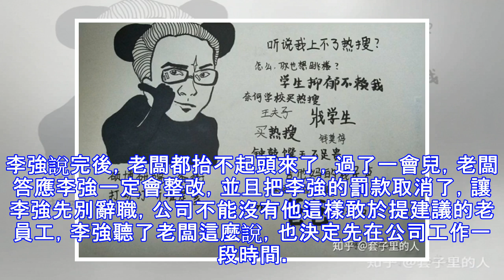公司規定遲到一分鐘扣1000，員工辭職那天說的話，讓老闆抬不起頭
李強在一家電銷公司做推廣，剛開始公司的規模很小，員工只有5個人，後來老闆又招攬了合夥人，公司也在不斷的強大，三年的時間裡，公司已經有了50多個員工了，李強的工作和其他員工不一樣，公司有兩種工作，一種是電話銷售，而李強所做的就是網絡推廣，每天在網上發布大量的產品廣告軟文，忙的不可開交。 隨著公司員工的越來越多，老闆也制定了很多新的規章制度，其中有一條是老闆的合夥人提出的，比較嚴格，員工遲到一分鐘扣1000，老闆的合夥人認為他絕不允許有員工遲到的情況發生，早退也是一樣的規定。規定一出，大家紛紛表示不能理解，但是又只能無奈接受，前段時間，李強就為此栽了跟頭，臨上班前，在公司樓下有位女同事崴了腳，李強好心送女同事去診所，結果正好遲到了，於是李強就準備和主管解釋，當時正在開會，老闆和合夥人都在場，主管厲聲道：再解釋翻倍罰款。結果李強因此被罰了1000，那位女同事因為臨時請假卻沒有受到影響，李強很憤怒，他找老闆提出了辭職，老闆問辭職的原因。李強質問道：我覺得公司為了管理員工，推出一些規定是很合理的，但是遲到一分鐘就要扣員工1000這樣的規定，是不是太過奇葩了，辭職您還問原因，遲到一分鐘不問原因就亂...